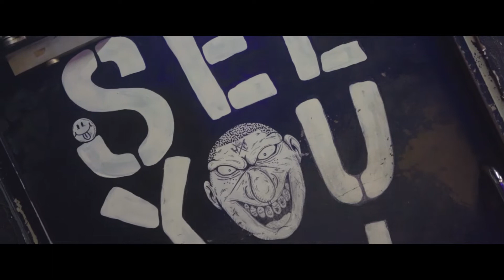Optimist-official short clip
Directed タカハシカズキ